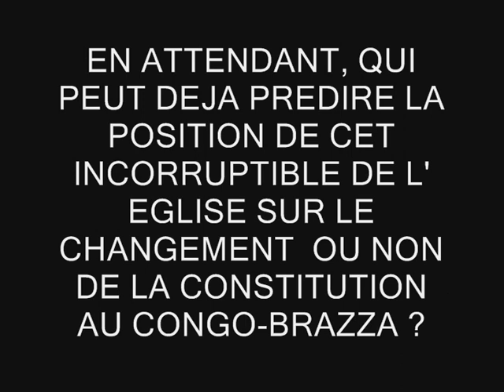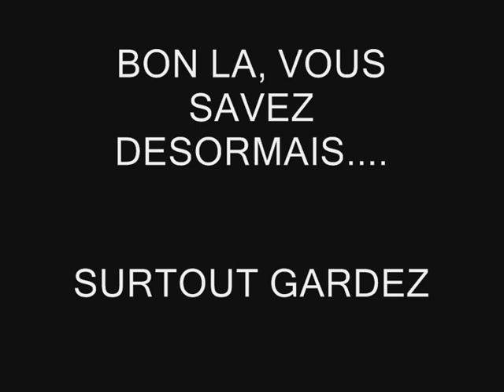Mgr LOUIS PORTELLA, POUR OU CONTRE LE CHANGEMENT DE LA CONSTITUTION AU CONGO-BRAZZAVILLE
POUR SUIVRE L' INTEGRALITE

Eglises du Monde porte son attention cette semaine sur le Congo-Brazzaville. Ce pays de 4 millions d'habitants compte environ 65% de chrétiens. Il est le 4ème producteur de pétrole dans le Golf de Guinée. Après des années de guerres civiles très meurtrières, le Congo connaît depuis une décennie une relative stabilité politique et sociale. Mais l'échéance des élections présidentielles de 2016 et le débat autour d'une nouvelle constitution, pourraient fragiliser le pays. De passage en France, Mgr Louis Portella Mbuyu, évêque de Kinkala et président de la Conférence épiscopale du Congo remet en perspective le climat social du pays marqué par 27 ans de marxisme-léninisme dont il sort progressivement. Il appelle aussi les chrétiens à s'engager davantage dans la société.